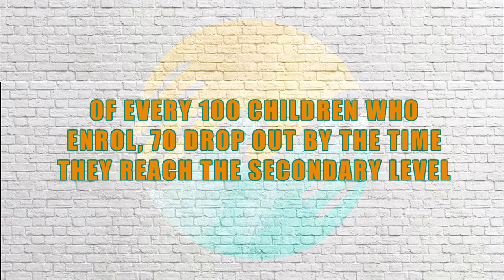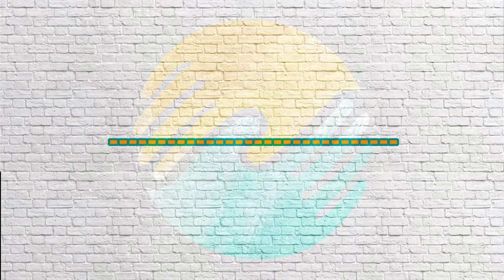The Lighthouse Project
Learn more about The Lighthouse Project - A Youth mentoring program that provides mentors to children from under-resourced communities with the goal of helping develop essential life skills and exposing them to a world beyond their community.
Join us in our vision for an inclusive and empowered world.